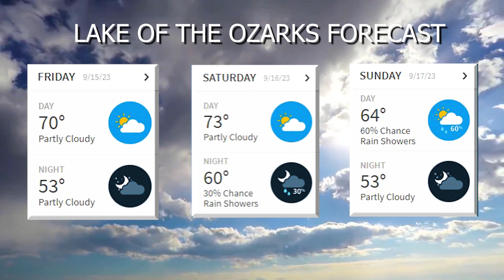Lake News Now 09/14/2023